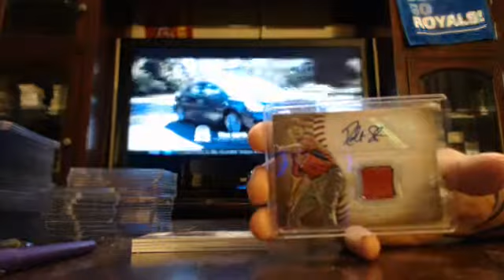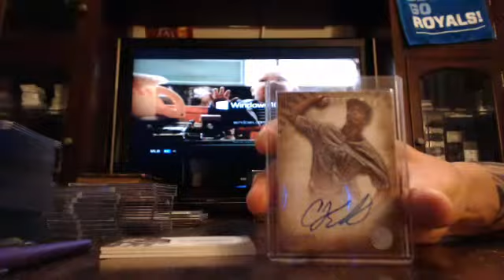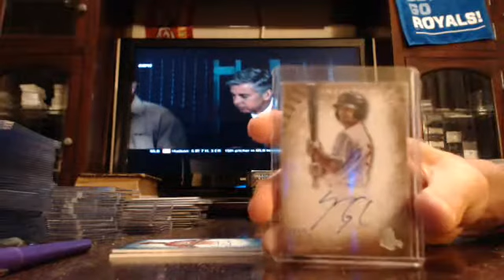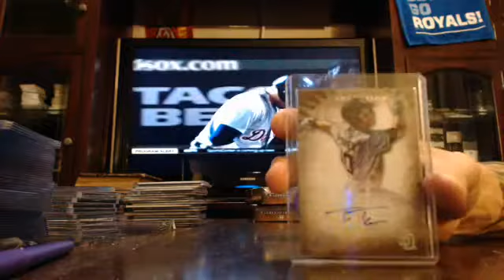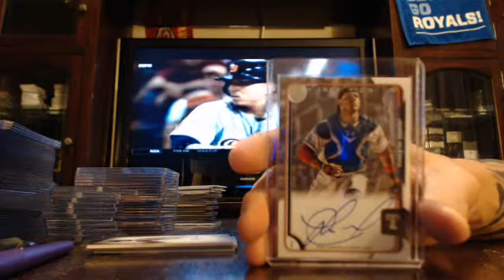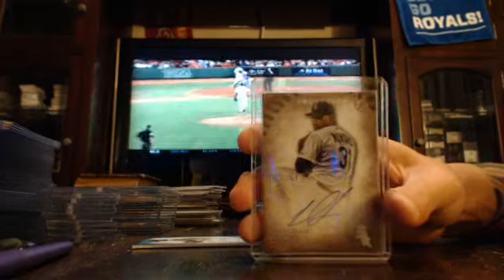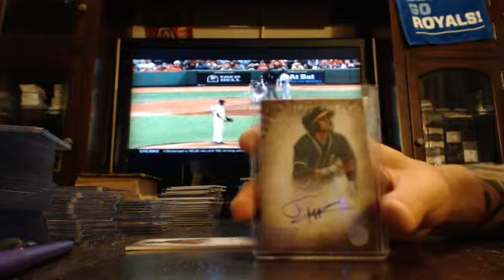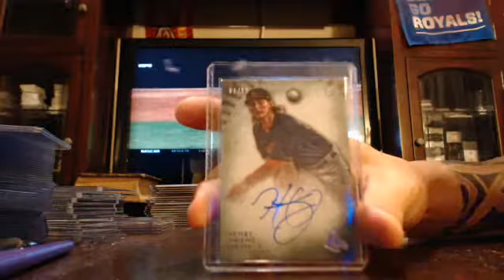majorlps 2015 inception baseball case break 7/26/15 - ebay